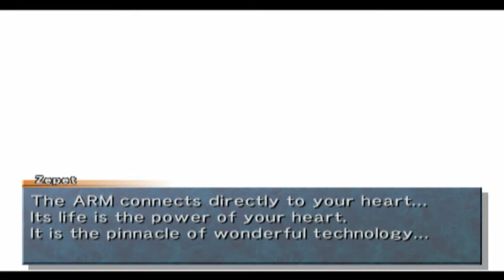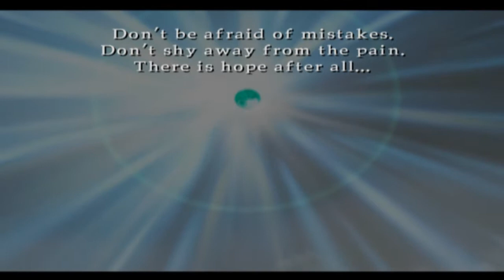Wild Arms: Alter Code F [HD/Blind] Playthrough part 104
Wild Arms: Alter Code F [HD/Blind] Playthrough on the Playstation 2 without Commentary.